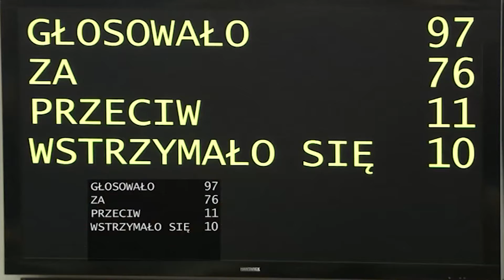NEWS 2020 10 14 Animal 5 passed the Senate with amendments. Bill returns to parliament.